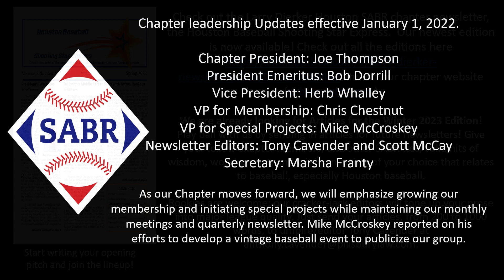Saturday Houston SABR Chapter Talk (via Zoom) Nov 12, 2022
Hello everyone!

Our monthly Saturday morning chapter get together happened on Saturday, November 12.  We had a great time talking about the World Series champion Houston Astros.  We spent the rest of the time talking about a few hot stove items including who the next Astros GM might be, and what was going on around the league.  We spent some time talking about the where some of MLB's top free agents might end up next season.

Our next "Meet the New Chapter Members" Session is scheduled for Saturday, December 17 starting at 11am central time.  This event will last for about an hour unless we need to go longer.  December's event will focusing on meeting the chapter's newest members, and to focus on Hot Stove talk.

Everyone in the chapter is invited because we will also have a discussion about the possibility of the chapter applying for the 2023 Local Grant Proposal Program.  We had some ideas last year or the year before and I think the chapter should apply this year. (More information Feel free to attend the event on Saturday, December 17 starting at 11 am CST